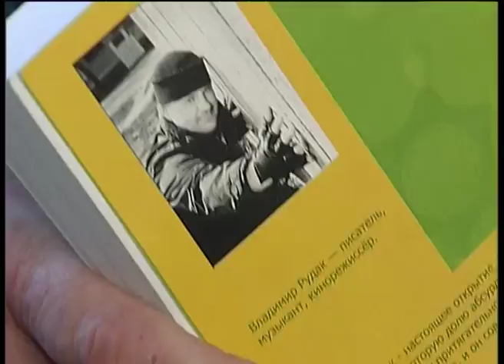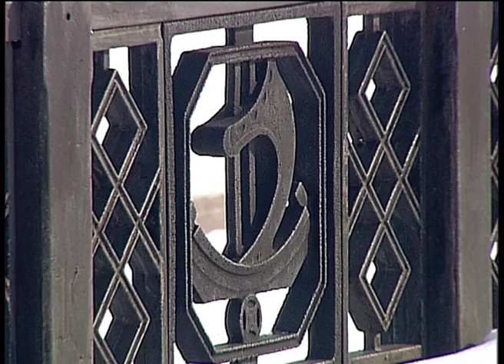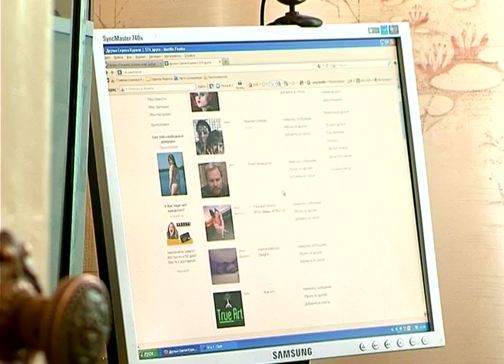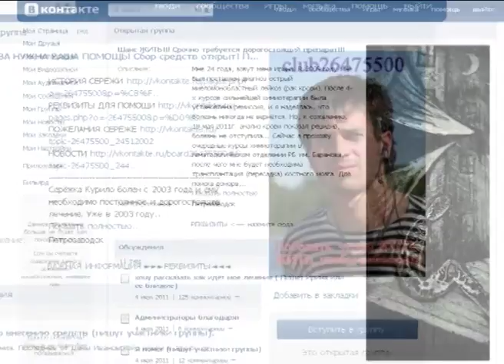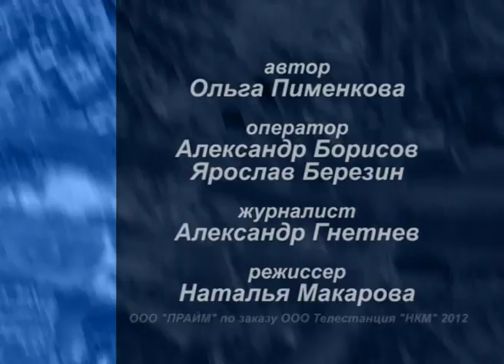Мой Город 02.04.12